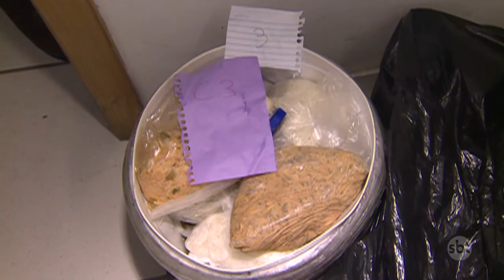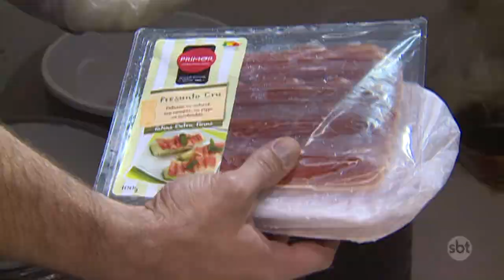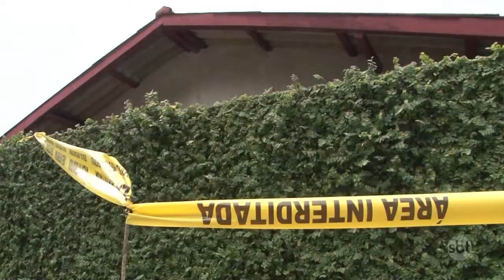SBT Cidade Edição de 25/12/2018 na íntegra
Confira os destaques desta edição: Chuva forte provoca estragos em diferentes regiões do interior do estado e a previsão é de mais chuva nessa madrugada; Lutador de UFC tenta separar briga e acaba atingido por estilhaços de uma granada em Três Rios; Mesmo de plantão, trabalhadores vivem o clima de Natal em serviço.